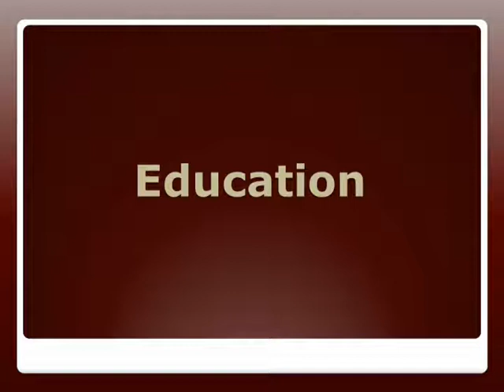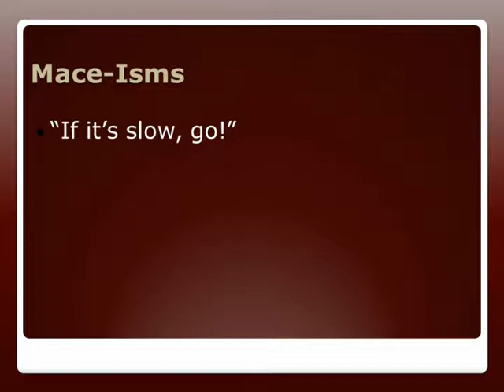Coach's Roast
This is Larry Mason.